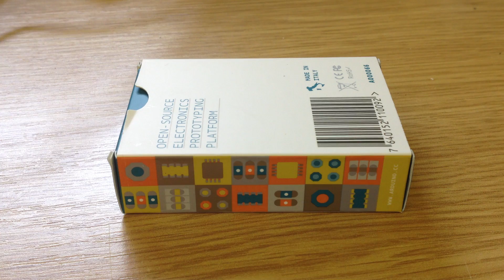Assembling the ARDX kit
Assembling the baseplate, breadboard and Arduino.  for use in a programmable electronics module.